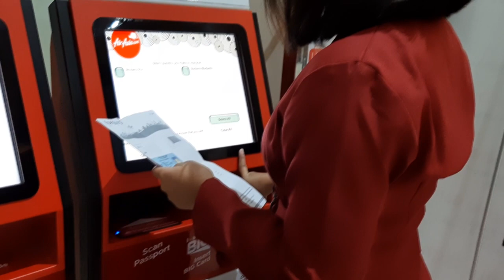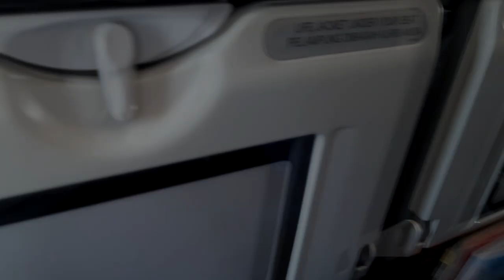Terbang ke Bali dengan Air Esia | banyak Promo Murah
Honeymoon Bali Part 1
Senin-kamis 8-11 Juli 2019
Setelah selesai acara Ngunduh Mantu di Solo, kami pun Pergi honeymoon ke Bali menggunakan Pesawat Air Esia, Murah meriah banyak Promo nya guys ,lagian Jarak Solo-Bali itu hanya 1 jam 15 menit, untuk apa menggunakan pesawat dengan tiket yang mahal kan? sayang uangnya... Baru duduk belum sempat tidur ehh. sudah sampai hahaha. mending uang lebihnya di gunakan untuk berwisata dan kuliner di Bali. Benar tidak ??!!